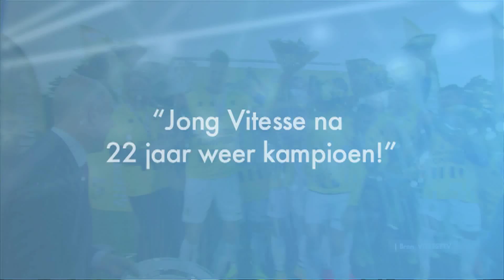Jong Vitesse na 22 jaar weer kampioen!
Jong Vitesse heeft maandagavond de landstitel veroverd voor beloftenteams. Het kampioen-schap werd natuurlijk groots gevierd met de supporters op Papendal. Vorig seizoen was de ploeg er al dichtbij, maar werd de finale in De Kuip met 3-1 verloren van Jong Feyenoord/Ex-celsior. Maar 2015 is hét jaar van John Lammers en zijn team.